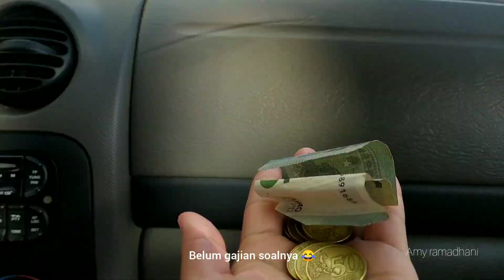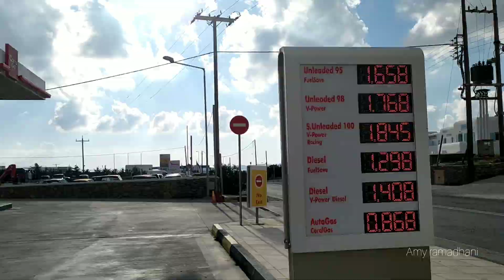Harga BBM Disini 27 ribu per liter || Berkunjung ke teman sesama pekerja Di Yunani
harga BBM Di Mykonos Yunani antara 27 sampai 30 ribu per liter. Di Indonesia mungkin lebih murah ya. beda negara beda harga BBM.